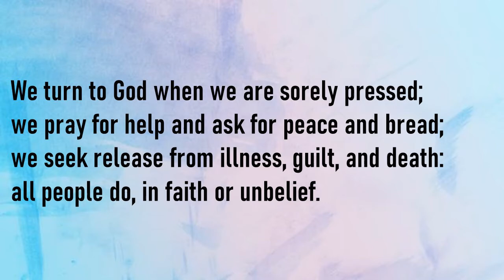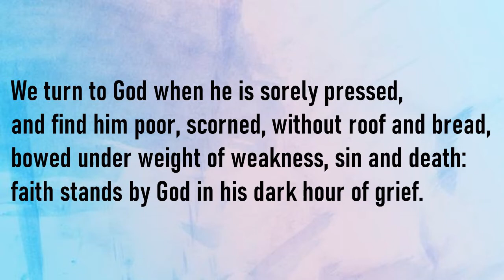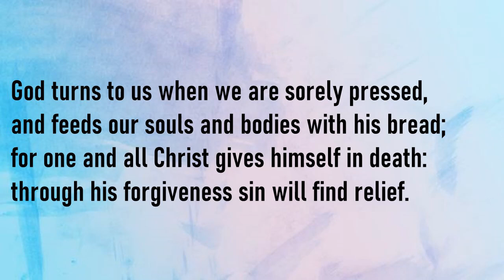We turn to God | HYMN | The Kirk Virtual Choir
Hymn  |  We turn to God
The Kirk Virtual Choir
2021

The Kirk.
Egmore - Chennai - India.